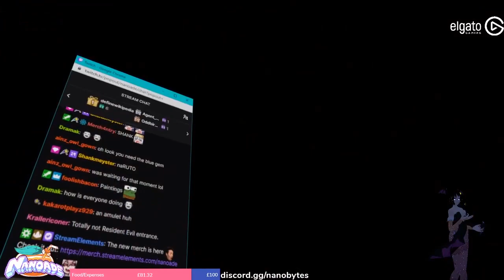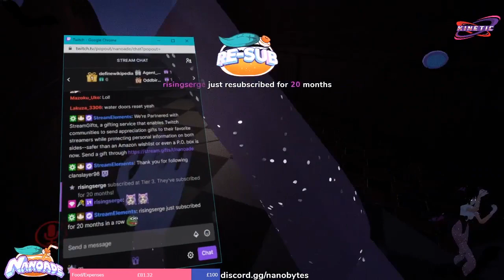The Devouring ft Tupper | nanoade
A while back both myself and Tupper did the whole playthrough of The Devouring in VRChat!